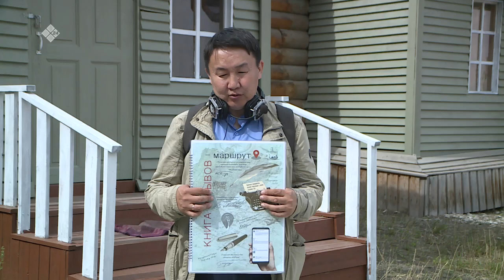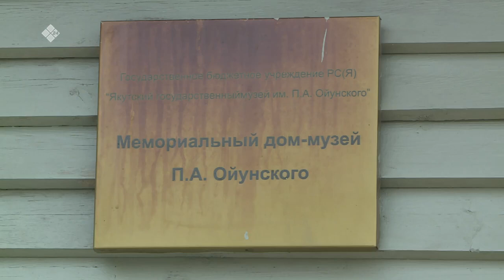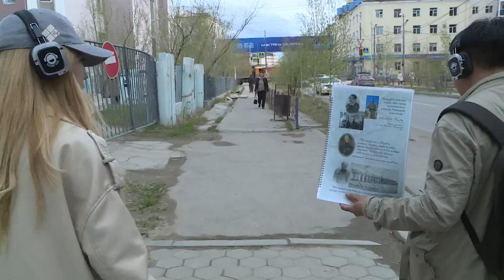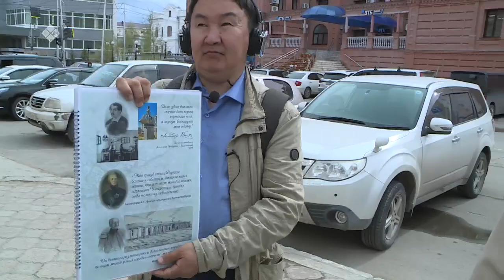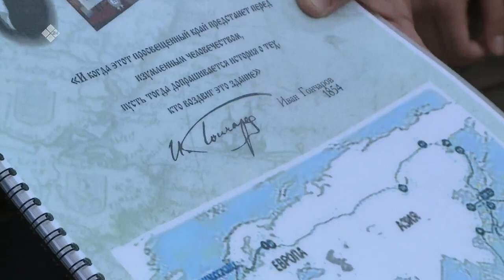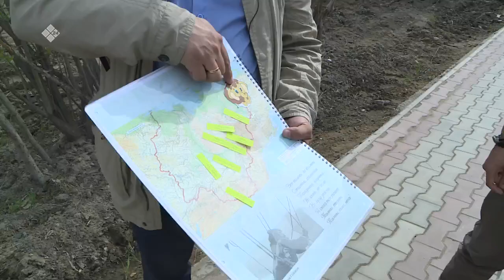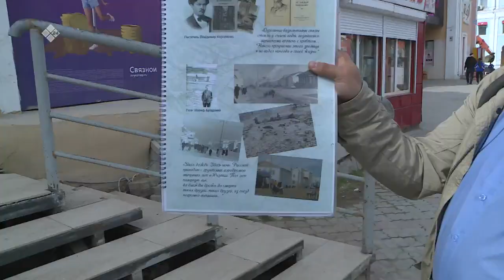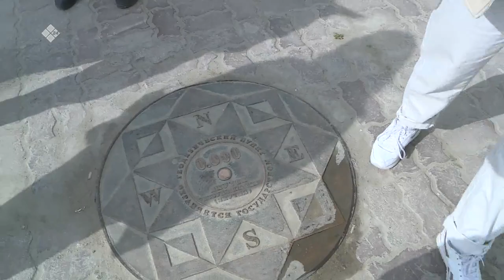«Бу Дьокуускай» (10.06.22)